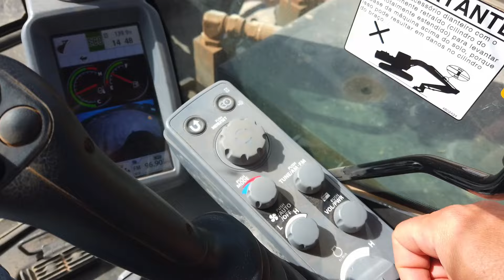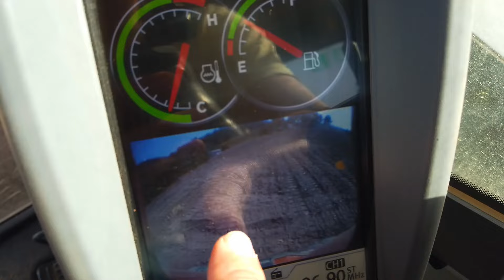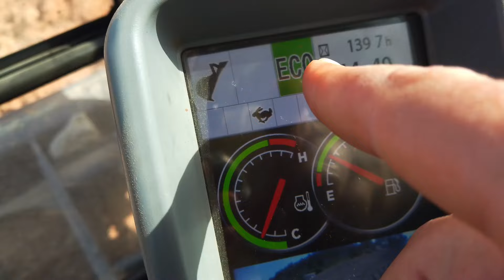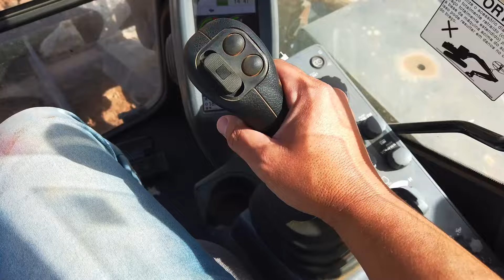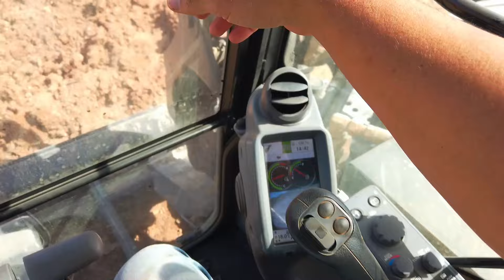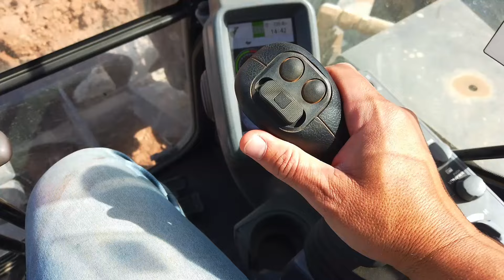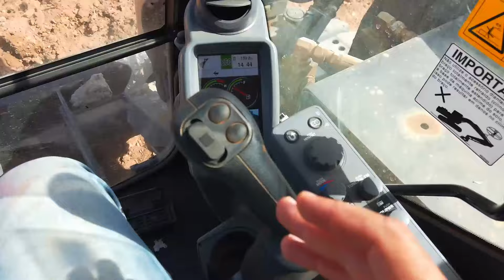ENSINANDO COMO OPERAR UMA ESCAVADEIRA HIDRÁULICA NA ESPANHA 🇪🇸 Aula 1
"Bem-vindos a mais um vídeo no canal! Se você está aqui, é porque tem muita vontade de aprender a trabalhar com as máquinas escavadeiras. Então, você está no lugar certo! Este é apenas o primeiro vídeo, com uma aula bem básica mostrando os primeiros passos para trabalhar com essa máquina. Não perca os próximos vídeos, porque a cada novo vídeo vamos aquecer ainda mais as temperaturas! Prepare-se para uma jornada de aprendizado incrível e mãos à obra!"